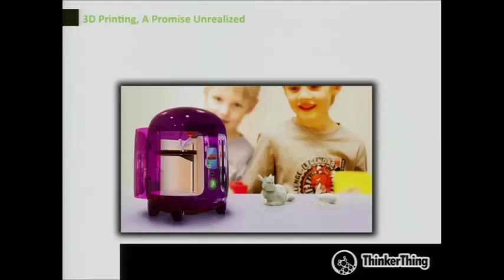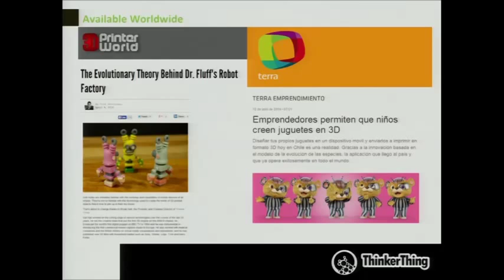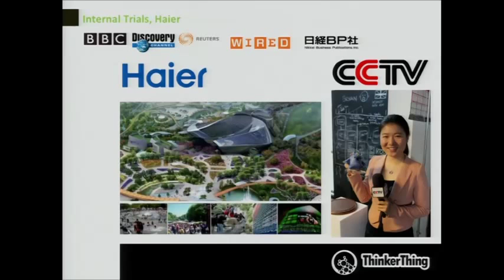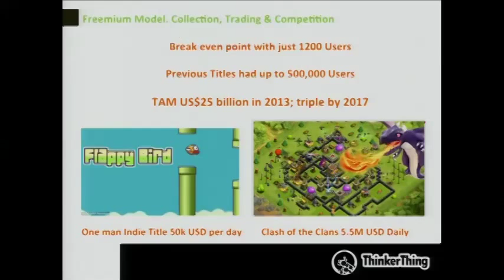Thinker Thing Investor Pitch